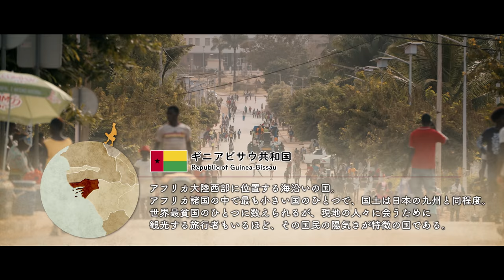Vol.7【アフリカ・ギニアビサウ共和国 前編】ナオト・インティライミ冒険記 旅歌VLOG - 帽子をかぶらず旅をした理由 -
【ナオトが原点回帰をするために、世界をめぐった旅の記録】
ナオト・インティライミがアフリカ大陸、ルーマニア、スウェーデン、ドイツなど世界19ヵ国を周った約半年間の濃密な旅に密着。総撮影1,000時間に及ぶ記録をお届けします。

◆ナオト・インティライミの楽曲は各種ダウンロード&サブスクサービスにて配信中!!

◇1,000万再生突破!世界でも話題!「Naoto, Joey Montana / El Japonés」
  ★2019年9月にユニバーサルミュージック・ラテンより世界デビュー!!

▷ナオト・インティライミ公式SNSでも最新情報お届け中！

▷ナオト・インティライミ 公式ファンクラブ会員募集中!!

▷ナオト・インティライミ CD/Blu-ray/DVD/GOODS 販売中!!